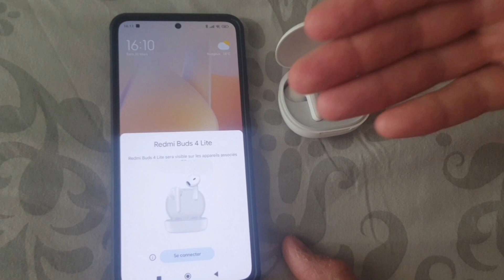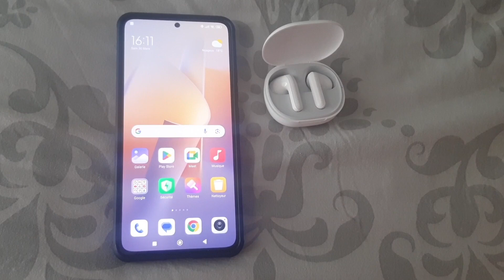Raccorder des Redmi Buds Lite sur un Smartphone Xiaomi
Raccorder en bluetooth des écouteurs sans fil Redmi Buds 3, 4, 5 Lite, Active où Pro sur un Smartphone Xiaomi.